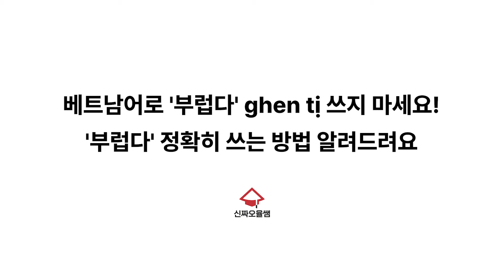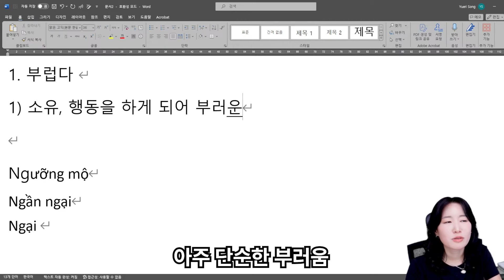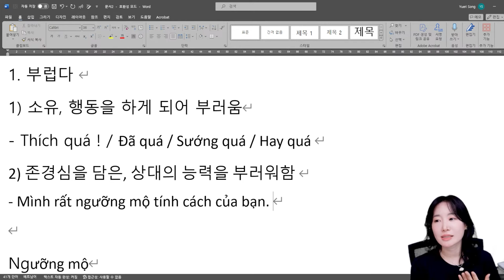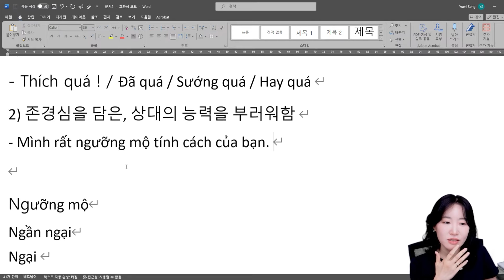베트남어로 "부럽다" 정확히 쓰는 법, 알려드려요!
🔥베트남어 '실전회화 4주 과정' 모집 중!!
- 주중에는 율쌤과 수업, 주말에는 1:1 원어민 전화/채팅 수업
- 배운 거 바로 써먹을 수 있는 실생활 활용도 200% 수업

💎 신짜오율쌤 365 전 강의 무제한 수강 [올패스]
- 인강 프리패스인데 [1:1 맞춤 상담/ 공부 단톡방/ 담임쌤]이 있다?

💚왕초보를 위한 '기초 회화 100강' 무료! 왕초보 탈출!💚

🌈지금 가입하면 '전 강좌 48시간 무료'🌈
- 동영상 + 학습지 모두 제공!